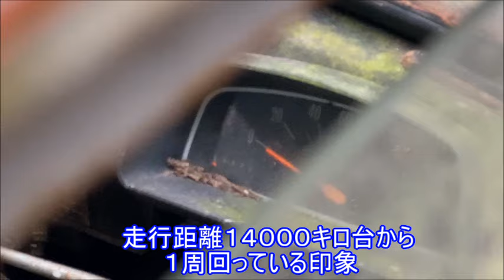限界集落の林道で眠る車種不明の旧車！希少な５０年もの草ヒロを調査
秘境地帯の限界集落林道沿いに眠る旧車を調査した内容

山奥のさらに奥にはいった秘境地帯の限界集落、そこにはゆういつ繋がる一本の林道があり、眠っていたのが車種不明の旧車でした。

調査結果からいうと、この車はサスの形状からバンタイプ、昭和４７年の点検ステッカーからそれまでは乗っていたと予想でき、草ヒロ歴は５０年以上の天然モノ。車の大きさは現在の軽自動車よりも全然小さく、BMWミニのサイズ感。昔の車はサイズが小さかったと予想でき、規格が旧式のためかシートベルトとヘッドレストは見当たりませんでした。

謎だったのがエンジンルームに取り付けられたヨーロピアンホーンで、一瞬外車かと思いましたが右ハンドル、国産の純正品ではありえないタイプ！オーナーが社外タイプに変えたのか？どんな音が出るのか？謎につつまれていたものの鳴らしてみたかったです。

何故ずっと林道で眠っているのか？
令和現在は現役林道に放置車があるとすぐに撤去（１年くらい猶予有り）される時代。もしステッカー通りの年月とめられていたとするとありえなく、車がとまっている場所をジッと見ているとあることに気付きました。

それがサッカーの三苫と同じ奇跡のライン状態！よく見ると林道と山の境ギリギリラインにとまっていて、この点から長い年月森の中で眠っていると推測できます。

とにかく今まで見た旧車草ヒロの中でも５０年モノにしては考えられない状態の良さ、このままずっとこの集落のモニュメント的な役割を果たしてくれると幸いですね。

【チャンネル動画内容】
「探検家の野望」では、非日常的な風景や探検散策した結果など普通では見れない光景を伝えていて、放置された車や廃村集落動画については、自分のチンパン脳ではどうしても分からない謎だらけにつき、みんなの想像や意見をコメントしてくれるとみんなで共有できて謎が解けるかもしれません。